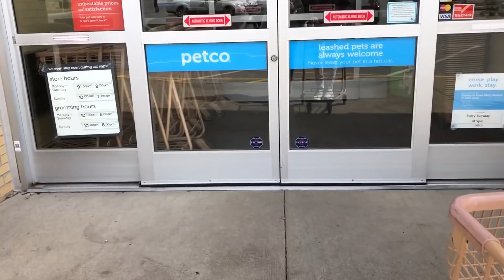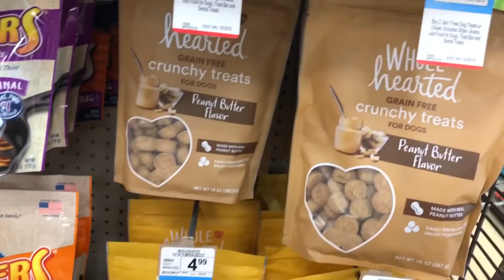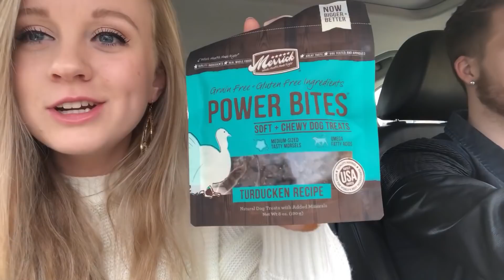PICKING OUR PUPPY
We found our furever friend! He is an adorable golden retriever puppy!!
We can't wait to take him home! Tune in next Sunday to meet him :D

Also, if you want to help us out, leaving a like and a comment would honestly mean the world to us. We've also linked our Instagram and Twitter below and would love for you to follow us there as well :) Lastly, THANK YOU to all of you who have joined us and started following us on this journey! We can't wait to show you what we have in store!

ZINDEE is a songwriting and production duo consisting of Zach Nelson and Lindee Link. This channel will follow us in our day to day lives as well as our musical journey.

Click here to LISTEN to our single "Just As I Am" on Spotify or Apple Music

Click here to LISTEN to our single "Last of Me (feat. Lindee Link)" on Spotify or Apple Music

Click here to LISTEN to our single "The Other Half" on Spotify or Apple Music

Click here to LISTEN to our single "Another Love Song" on Spotify or Apple Music

Click here to LISTEN to our single "Is It Real?" on Spotify or Apple Music

Click here to LISTEN to our single "City Lights" on Spotify or Apple Music

Click here to LISTEN to our single "Parachute" on Spotify or Apple Music

Click here to LISTEN to our single "Keep Me Warm" on Spotify or Apple Music